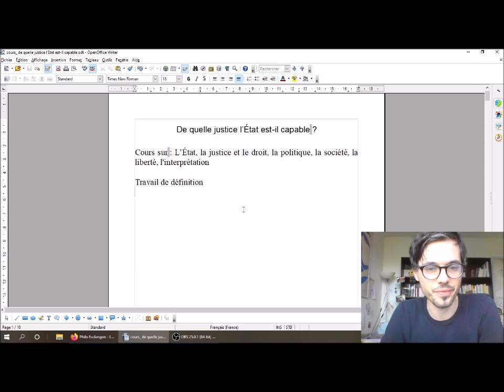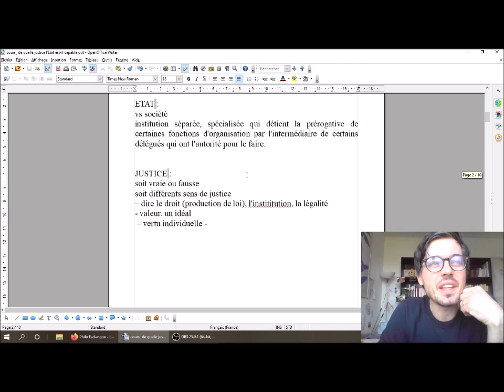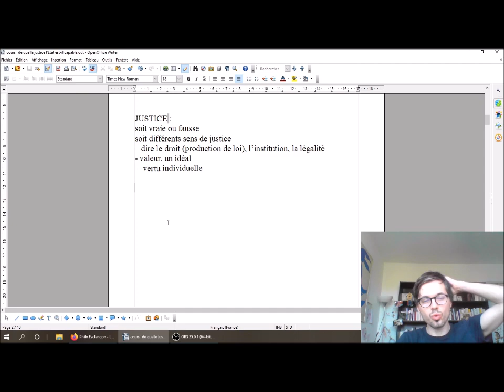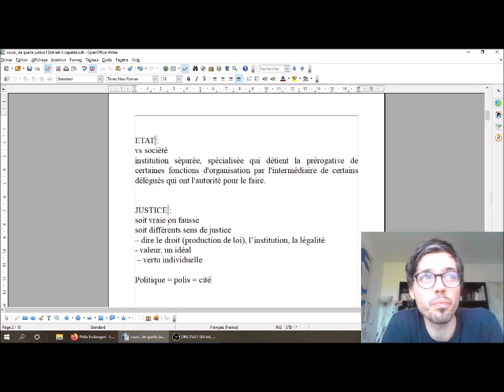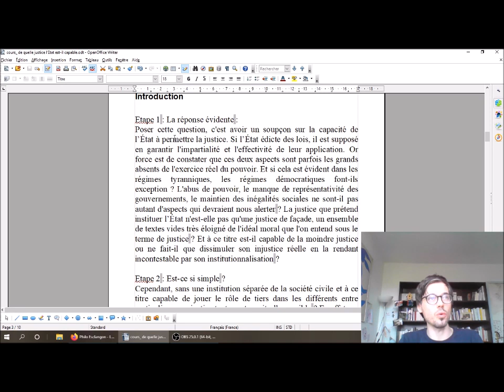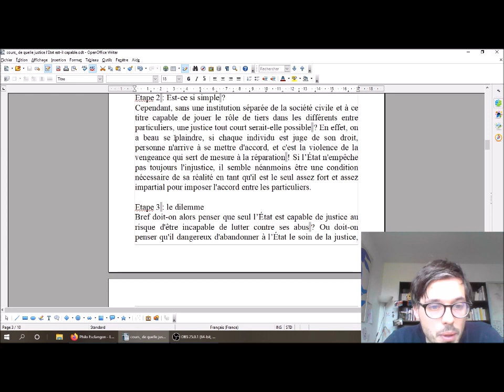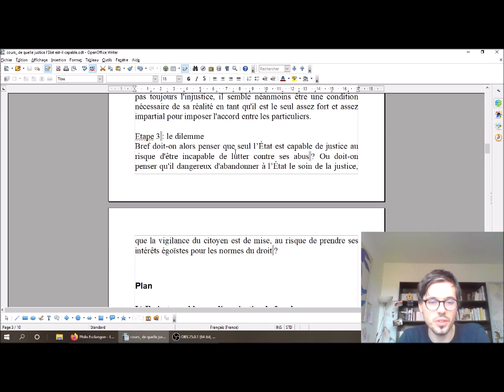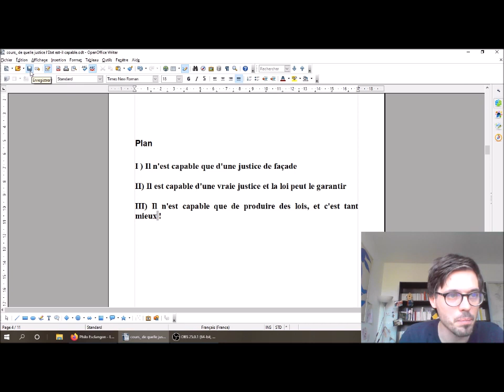Intro cours politique